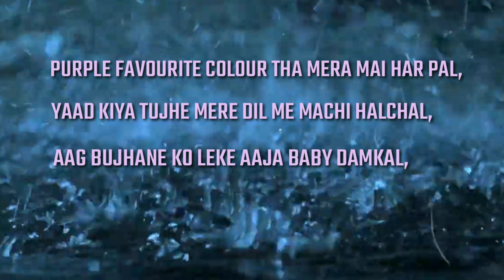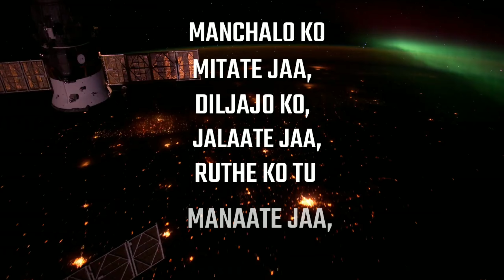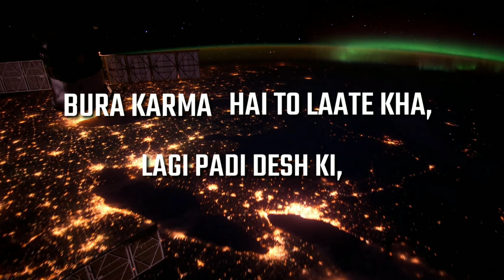RONIN - MONSOON Freeverse' 2021 (Official Lyric Video)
First Song from my collection.
Soon to Drop the remaining ones as a Mixtape.

Music in the Video :
Jay-Z : Can't Knock the Hustle instrumental